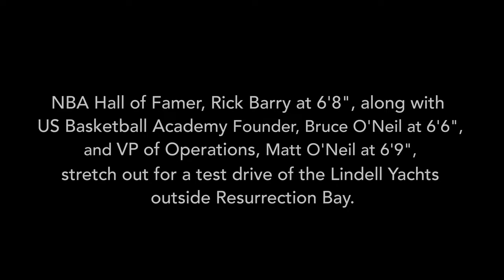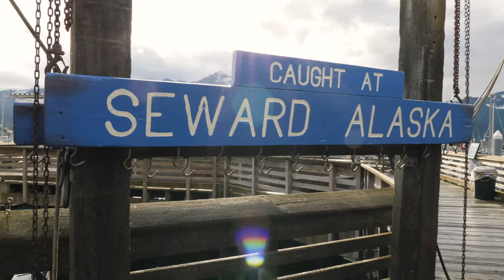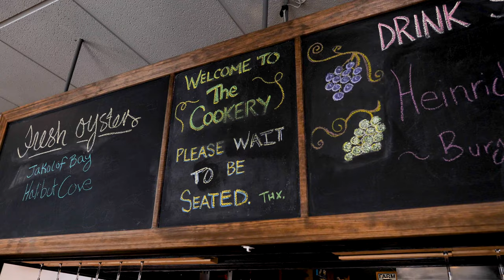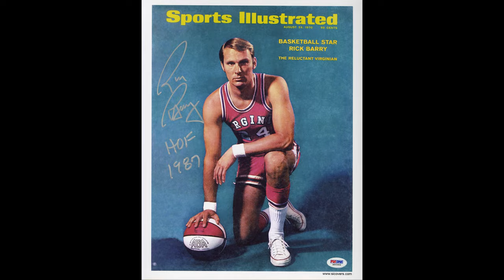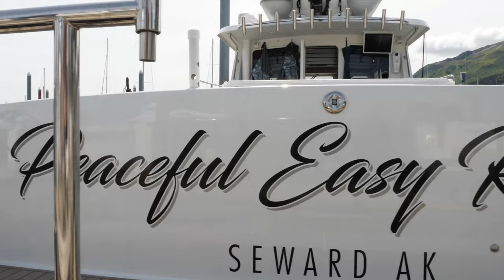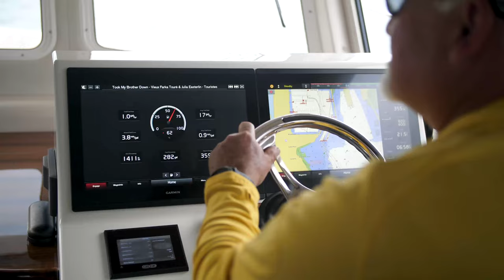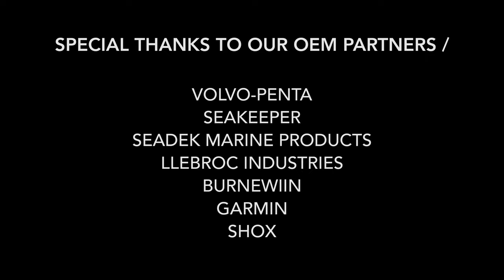Lindell Alaskan Adventure Episode one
1 Ocean Adventures goes to Seward, AK for a fishing and cruising exploration!
Lindell Yachts sponsored this adventure to the Alaskan waters outside Seward AK. NBA Hall-of-Famer, Rick Barry, joins the company of United States Basketball Academy buddies, Bruce and Matt O'Neil for some amazing yacht exploration and halibut fishing on two beautiful, high performanceLindell Yachts. The crew stops off in Seward for a delicious salmon feast at one of Seward's most notable restaurants, The Cookery.